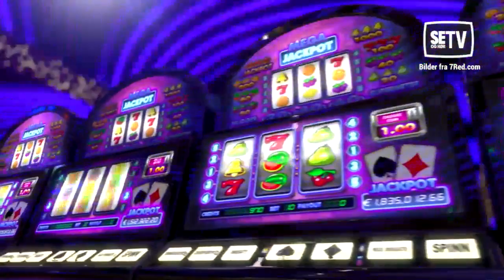Se Mike Tysons norske reklamefilm